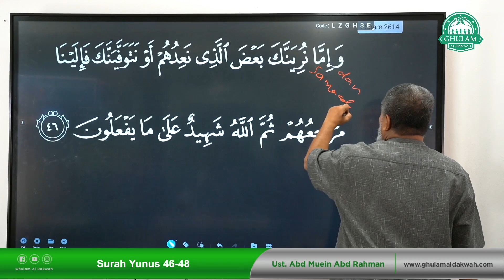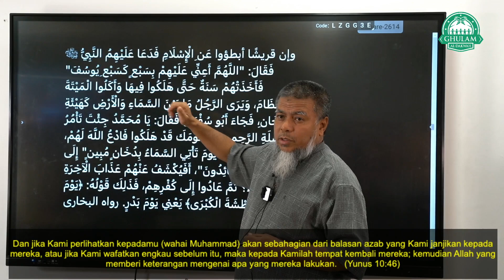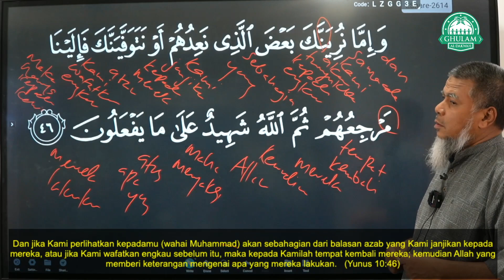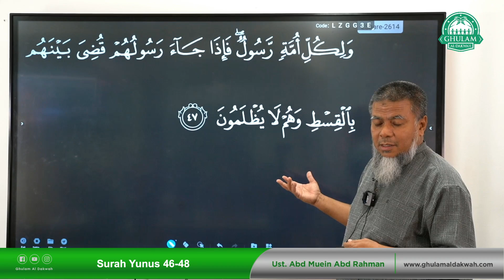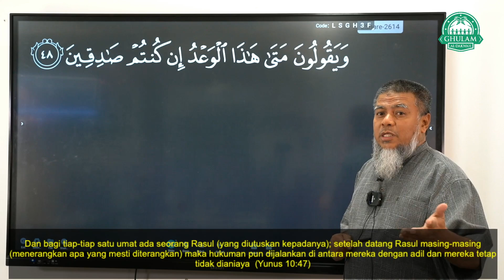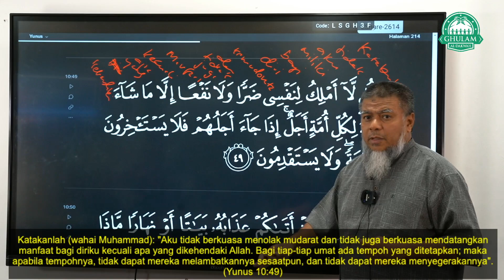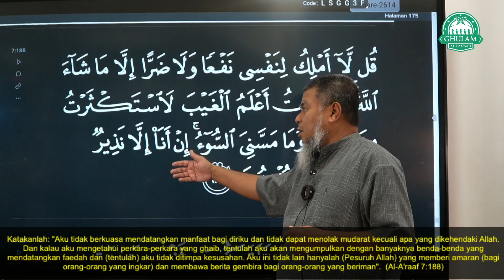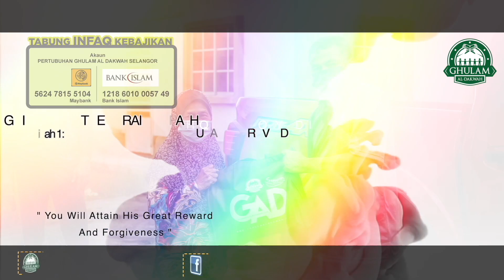3 Nov 2022 || Tadabbur Surah Yunus 46-49 || Ustaz Abd Muein Abd Rahman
3 Nov 2022 || Tadabbur Surah Yunus 46-49 || Ustaz Abd Muein Abd Rahman